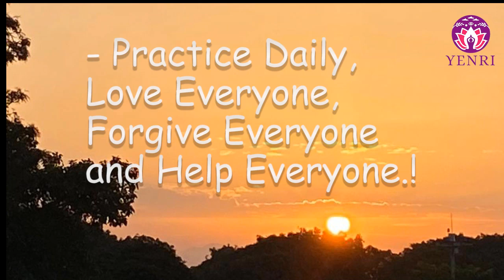BrahamaMuhurtaYogChallenge - This Time itself is Medicine! 🧘‍♂️🧠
Welcome to BrahmaMuhurtaYogChallenge

- Calms the brain🧠 and helps relieve stress and mild depression.🧘‍♂️

Being a Neurosurgeon, I have always felt that our Brain can do far more that we know. Somewhere we underestimate ourselves and feel that Science and Spirituality are different, however it is not so! Welcome to  the collective consciousness !
Let us be the change we want to see in the world!

My Best wishes to all the seekers!
We come together everyday morning Indian time zone for benefit of ourselves and for the benefit of mother nature!

UPI ID for Volunteering Financial Support: mayurvkaku@oksbi